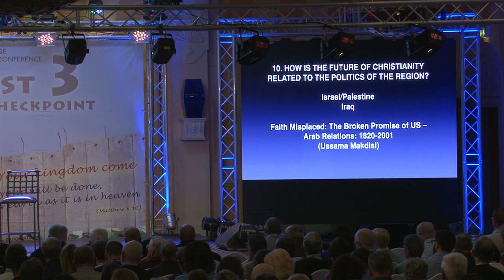Colin Chapman: Can Christianity Survive in the Middle East?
Christ at the checkpoint 3 conference: Your Kingdom Come
Bethlehem Bible College. March 2014

For more visit christatthecheckpoint.bethbc.edu